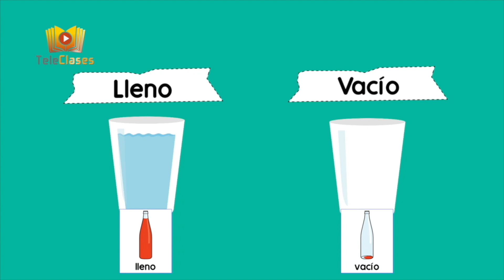conceptos pre numericos mucho poco